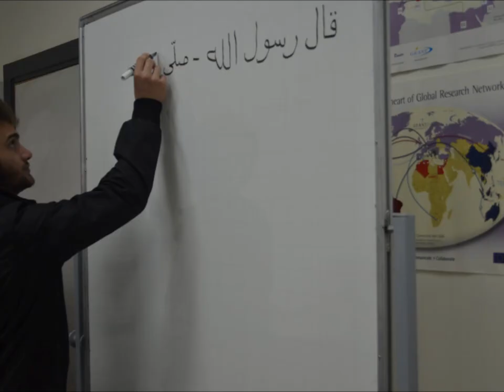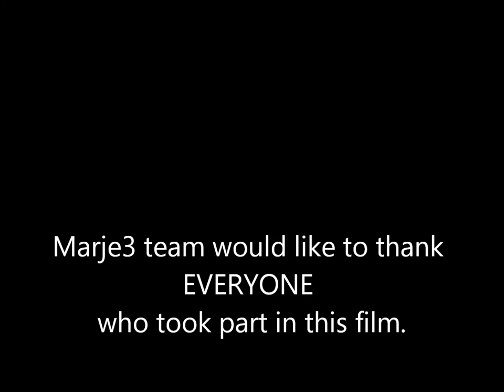Marje3 PSUT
A short stop motion movie, filmed at Princess Sumaya University for Technology, for publishing the idea of "Marje3", a student committee that provides academic help.

Directed by: Dana Abdel Rahman & Elyazi Aljayatwa

Starring:
Abdel Fattah Al Dasouqi
Khaled Jamal Abdel Nasser
Ma'moun Diraneyya
Mo'tasem Awad
Ahmad Farhan
Mariam Qadadeh
Hanin Al Suradi
Bayan Damra
Oday Kindah